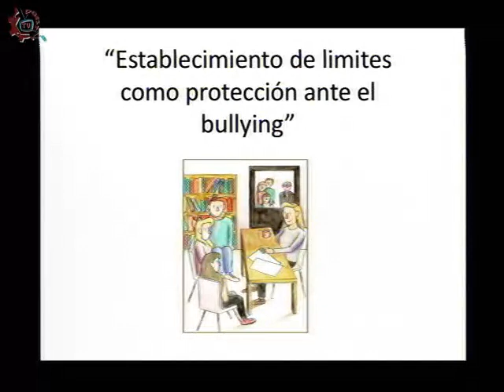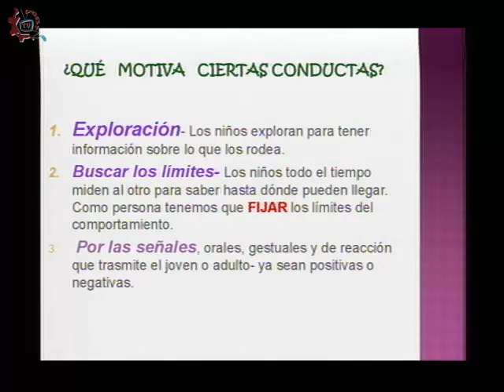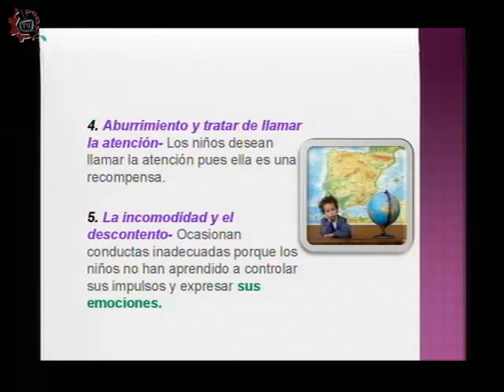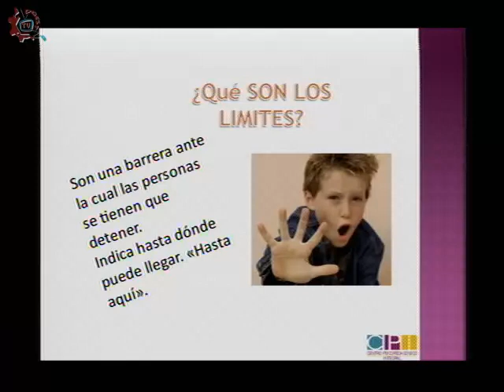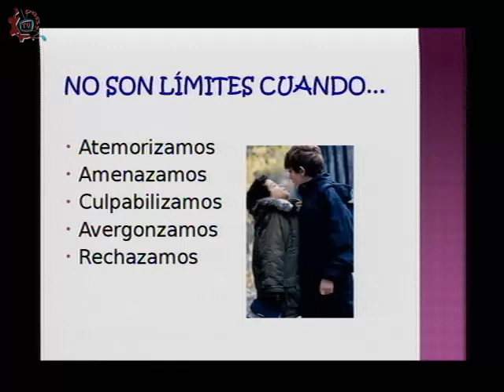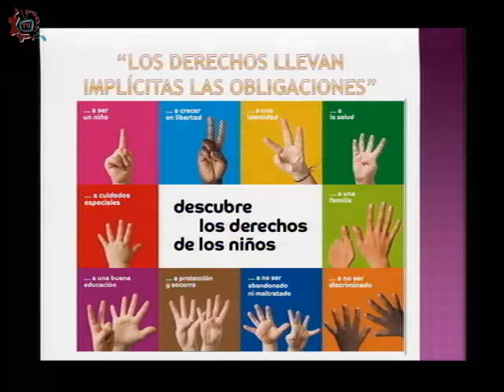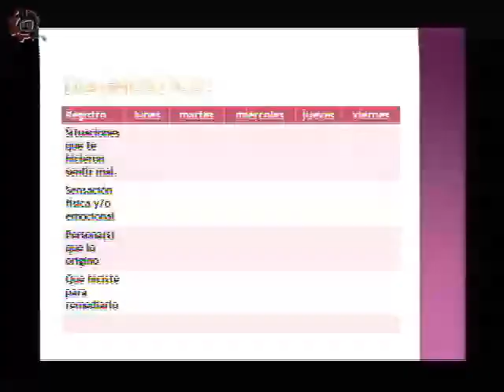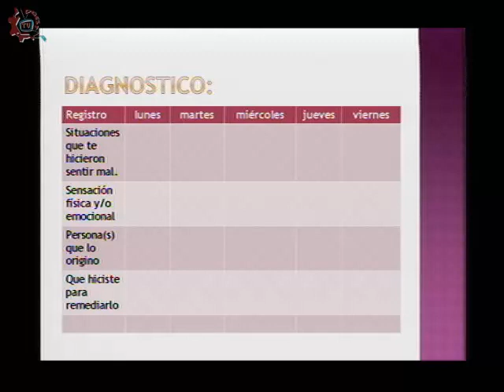20150303-CE1415/Estrategias vs el Bullying/Limites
Estrategias vs el Bullying. Limites Invitados: Ivonne Vázquez Landero Psicologa. Conduce: Alma Rangel. Fecha de emisión: 03 de Marzo de 2015. Este y otros programas los puedes ver Producciones con fines educativos para secundarias técnicas en el Distrito Federal, México. Puedes contactar a la invitada en 53383283